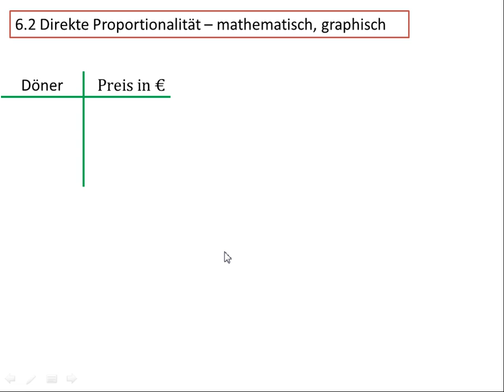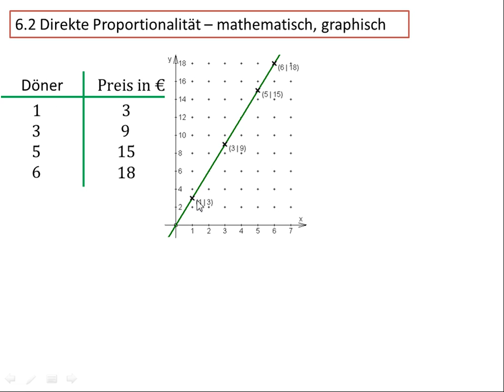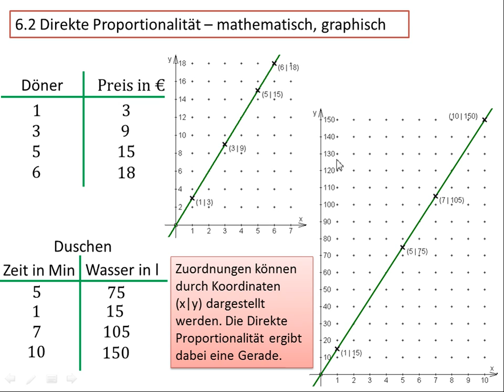6.2 Direkte Proportionalität - mathematisch, graphisch